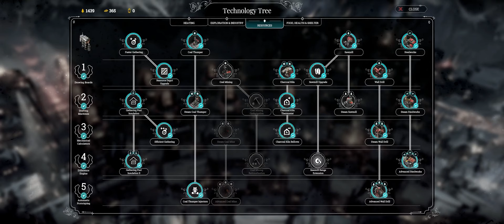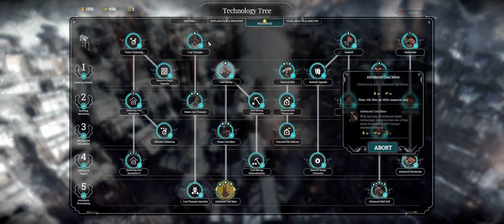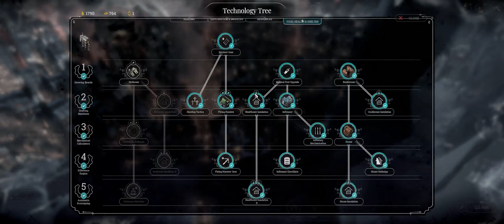FrostPunk A New Home - Order playthrough 05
Frostpunk Playthrough of the New Home scenario with the help of Order